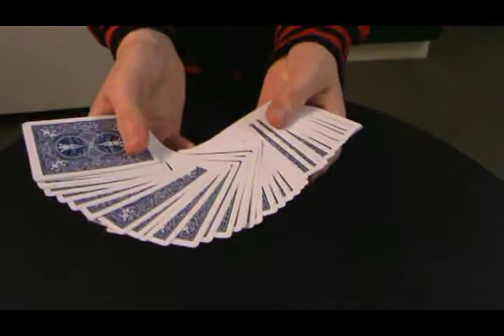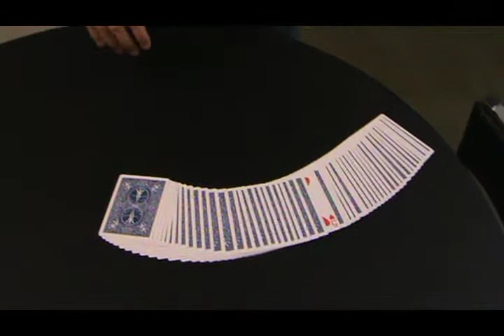INDICATOR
Backing music made using the Otomata - Generative Musical Sequencer by Batuhan Bozkurt